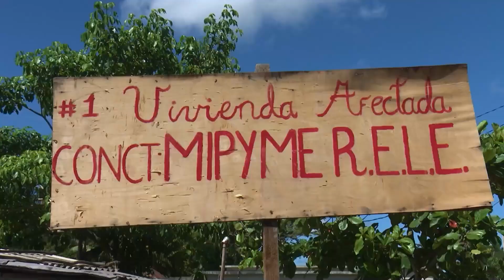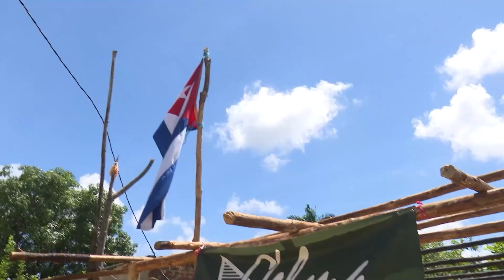Resumen de la provincia de Camagüey en el 2023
Un resumen general de la provincia le ofrecemos en el siguiente material periodístico.